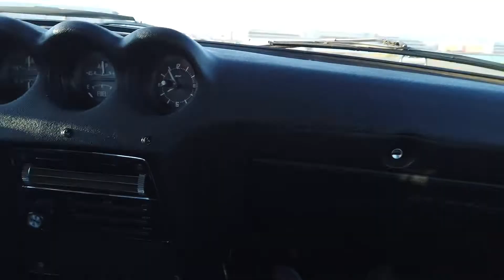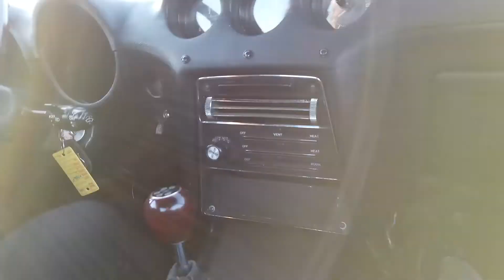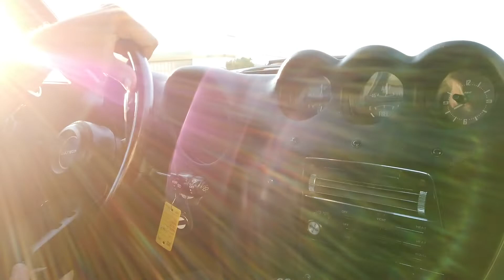Datsun 240Z Racecar Driving Demo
For Sale on BringATrailer!